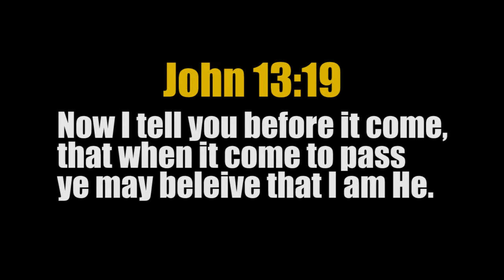Powerful 6.2 EARTHQUAKE shake JAPAN ftr 5 in 5 days